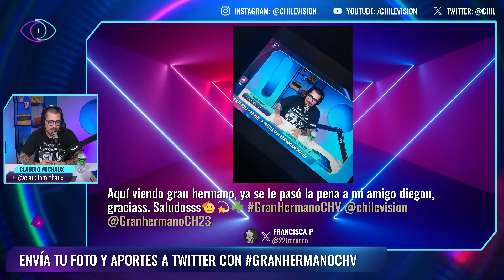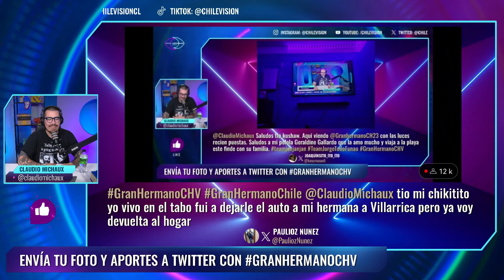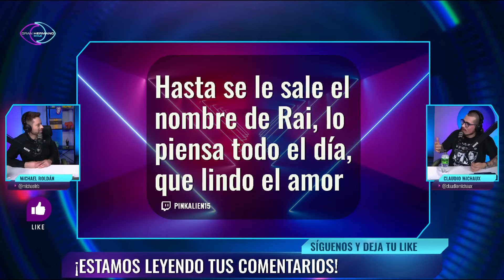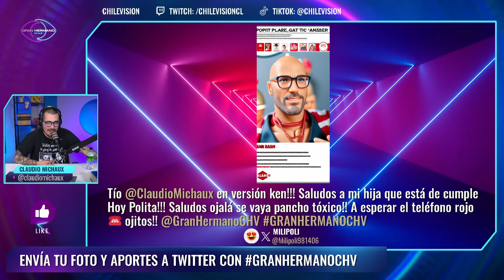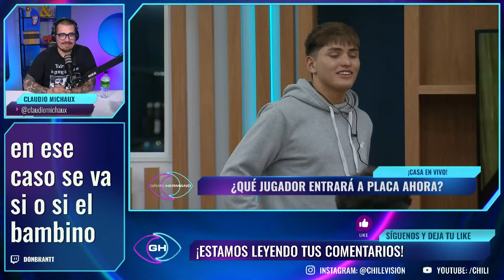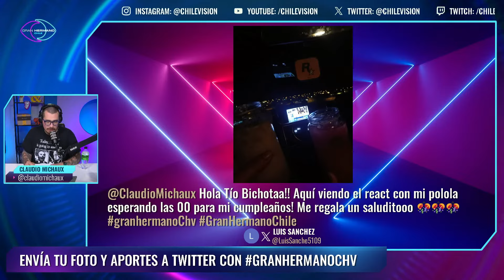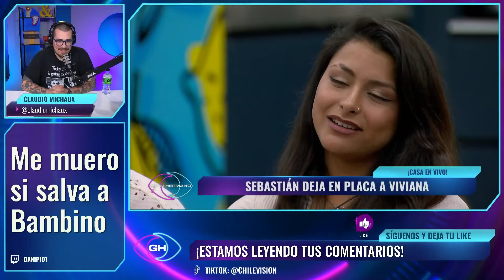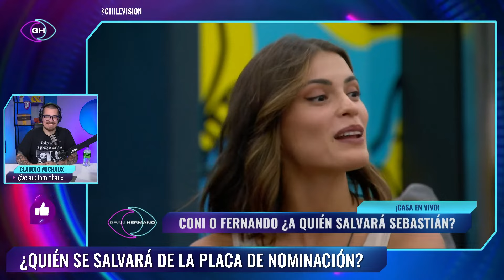GRAN HERMANO 👁️ CAPÍTULO 114 😱 REACCIÓN CLAUDIO MICHAUX 📺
Sigue el reality más importante del mundo y nosotros lo veremos acompañados de nuestro host Claudio Michaux, quienes estarán reaccionando en tiempo real a lo que sucede en programa en vivo de Gran Hermano mientras leen tus comentarios y ven tus fotos.

¡Ya tenemos placa parcial! El día de hoy el líder de la semana deberá tomar la decisión de salvar a uno de sus compañeros... ¿Quién será la persona salvada?